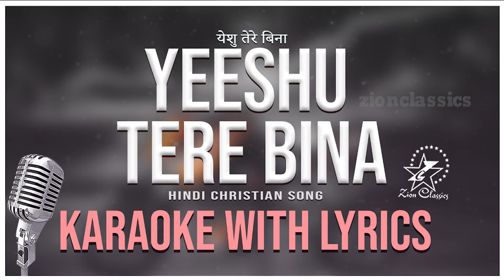येशु तेरे बिना | YEESHU TERE BINA | KARAOKE WITH LYRICS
The song "Yeeshu Tere Bina. " From the album पहला प्यार [FIRST LOVE] is written,composed by Ashish Bagh, sung by Teslin Shaji. We hope you enjoy the Karaoke and share it with others..

               ♫  Lyric ♫
यीशु तेरे बबना! .x2
ए. यीशु तेरे बबना, ीना भी क्या ज िंदगी!
तू ोहैतोसबकुछहै, तेरा ही साथ बिंदगी।
मझु को कचरे से तू उठा कर,
रख हदया ज़मीन पर।
और इस कदर तनू े सिंभाला है कक कर्र, नाकभी बबखरेंगे हम!
तेरा साथ है तो,
सह लेंगे हम सारे ददफ और गम
तझु पे ही मेरा आशा है यीशु ,
तझु पे ही मेरा भरोसा।
इस कश्ती को तू पार लगाएगा, एक नया मोडलएगा!

hindi christian
hindi christian lyrics
hindi gospel
hindi gospel worship songs
hindi hymns
hindi worship
christian hindi geet
christian hindi karaoke
christian hindi mp3 song download
christian hindi song mp3 download
christian hindi video
christian new song hindi
christian prayer song in hindi
christian prayer songs in hindi
christian song hindi mein
christian song in hindi lyrics